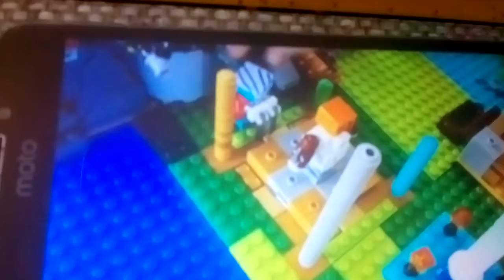Zmiany dekoracyjne przy ścieżce. Minicraft odcinek 12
Narazie tego nie ma